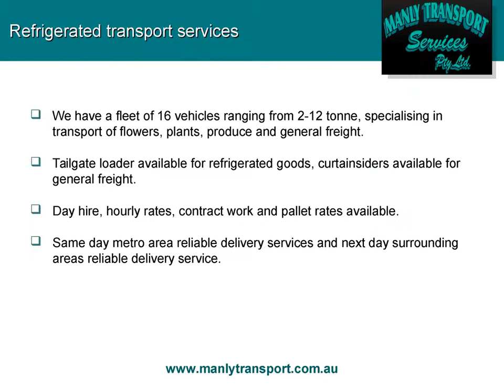Book superior refrigerated transport services today!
Manly Transport offers Transportation and Logistics Services across South East Queensland. We offer the flexible and comprehensive services for all your refrigerated and general transport needs.